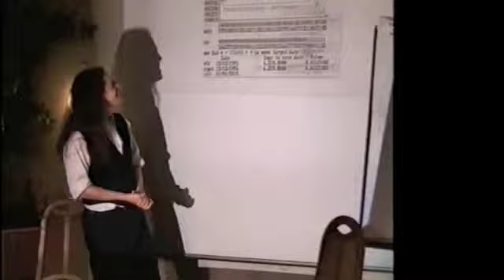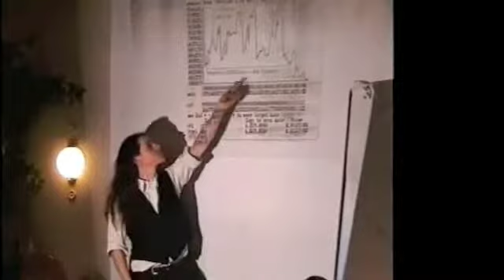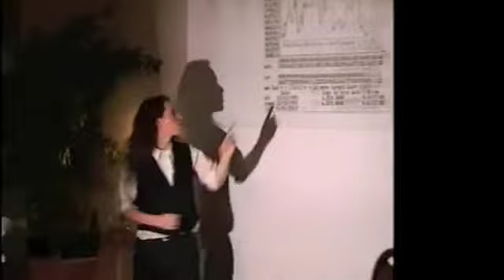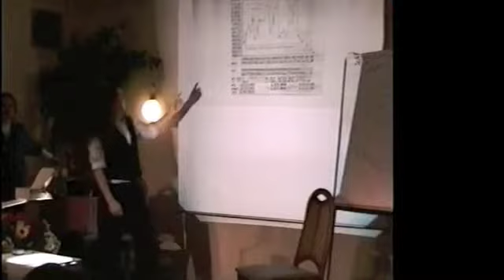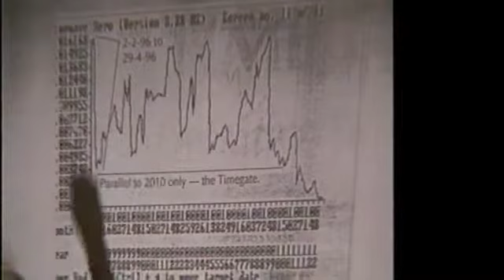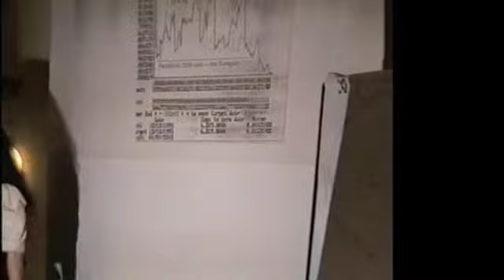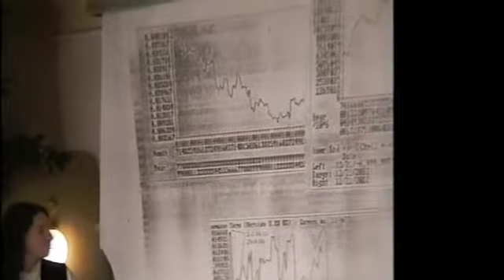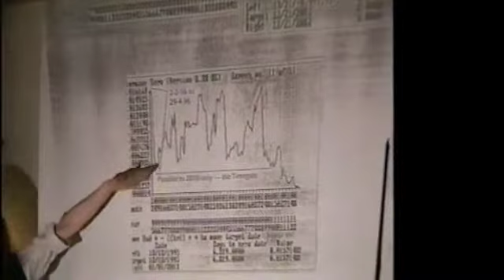TheGreatTimeGate to 2,222AD-Part2b Ananda Bosman (mit dt.Übersetzung), Berlin1996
The Great Time Gate 2012-2,222 AD part two, in the alpha side of the Time Gate in 1996, Ananda here presents the Time Gate concept based on Time Wave Zero novelty theory, its links to 2010, 2011, and 2012, time travelling, UFOs, exopolitics, extraterrestrials, as a contactee, the Mayan calender and harmonic convergence, mass unity events of mankind, global meditation link ups, 8hz, DMT, harmaline, ayahuasca, ultraterrestrial contacts, fractal time, solar flares, solar mega flares, galactic center cycles, the neuro-revolution, described by this Andromedian contactee and ultraterestrial contactee, visionary artist and visionary musician, founder of the 432hz AUMega Music Revolution. With extraordinary lucid wit, in 1996, Ananda Bosman foresaw the present 2012 Great Time congruence and star shamanism.
This is an extraordinary recorded piece of non-dogmatic visionary semantic art history, back in March 1996.

Part 2 has alltogether 8 Parts (2a - 2h) and Part 3 and Part 4 are still waiting for you!